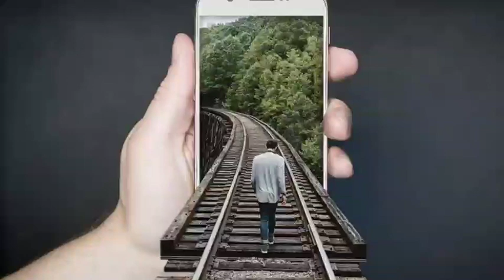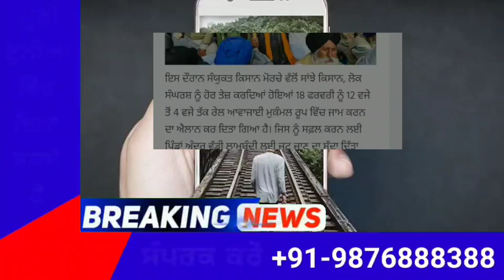punjabi news today live - Punjab News Tv - ਇਸ ਵੇਲੇ ਦੀ ਵੱਡੀ ਪੰਜਾਬੀ ਖਬਰ